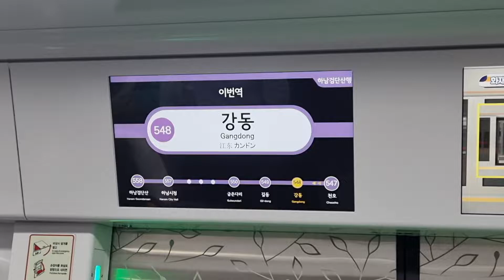2022.06.16 서울교통공사 5호선 4차분 강동역 안내방송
2022년 6월 16일 목요일
5호선 4차분 서울교통공사 강동역 안내방송
이 열차는 우진산전입니다.